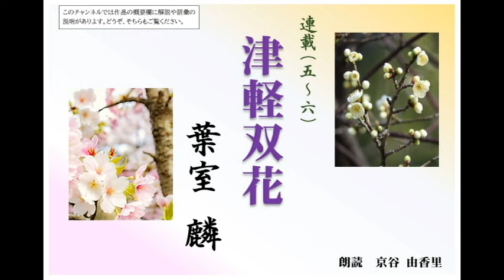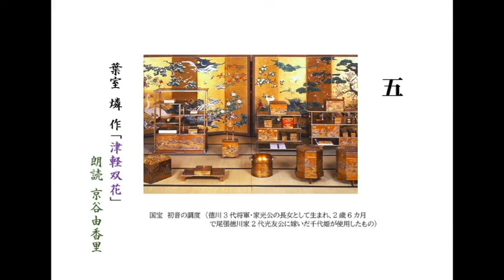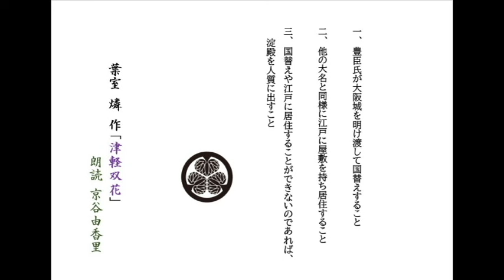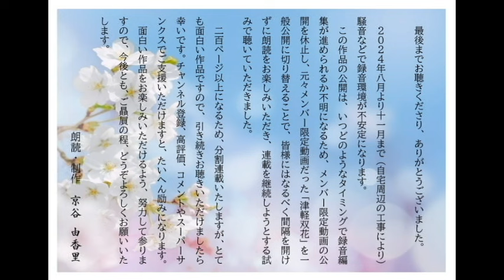【朗読】葉室麟「津軽双花 連載 五～六」～オーディオブック～ 朗読：京谷由香里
関ヶ原の戦から十年後、石田三成の娘で北政所の養女となった辰姫が津軽家に嫁ぐ。藩主の信枚と睦まじい日々を送るも、その三年後に徳川家康の政略で養女・満天姫が正室として当主のもとへ嫁すことになる。父親同士が対立する立場にあった者が改めて「妻」として対立することになる。津軽に咲いた二つの花は、どのような花であったのか。

連載の五～六では、満天姫がいよいよ津軽信枚の正妻となり、辰姫を追い出すよう信枚に頼むが聞き入れられず、生涯をかけて戦うことを決意。一方、徳川家康が豊臣方に大阪冬の陣を勃発。

初出：『津軽双花』（講談社）2016年7月

津軽信枚（つがるのぶひら）陸奥国弘前藩2代藩主。鷹岡城（のちの弘前城）を創建
辰姫（たつひめ）石田三成の三女で7歳の時に北政所の養女となる。北政所の勧めで津軽家に嫁す。満天姫が嫁して来た時は22歳
杉山源吾（すぎやまげんご）＝石田隼人正重成（いしだはやとのしょうしげなり）石田三成の次男。津軽家にかくまわれ家臣となる
満天姫（まてひめ）家康の異父弟、松平康元の娘で、家康の養女として津軽家へ嫁す。この時25歳
徳川家康（とくがわいえやす）戦国時代から江戸時代初期の日本の武将、戦国大名。戦国時代に終止符を打ち、江戸幕府初代将軍となる
北政所（きたのまんどころ）豊臣秀吉の正室で、秀吉の死後落飾して高台院(こうだいいん)と号す
孝蔵主（こうぞうす）北政所に長年仕えている侍女
本多正信（ほんだまさのぶ）戦国時代から江戸時代前期の武将・大名。徳川家康の家臣で、江戸開府後は家康、次いで2代将軍・徳川秀忠の側近として幕政の中枢にあり権勢を振るった。

◆註釈（文中の表記、意味などについて参考までに）
輿入れ（こしいれ）昔、嫁入りのとき、嫁の乗った輿を婿の家に担ぎ入れたことから、とつぐこと。嫁入り
貞節（ていせつ）妻が夫に対して操(みさお)を正しく守ること
遇する（ぐうする）待遇する。もてなす
気概（きがい）困難にも屈しない強い心意気
寵愛（ちょうあい）（上の立場の者が）特別にかわいがること
静謐（せいひつ）静かで安らかなこと。世の中が穏やかに治まること
鐘銘（しょうめい）つりがねに刻みこんだ文字
陳弁（ちんべん）事情を述べて弁解すること
唯々諾々（いいだくだく）事の善悪を是非に関わらず、他人の言動に逆らわらずに賛成する事
恩顧（おんこ）情けをかけること。よくめんどうをみること
謀臣（ぼうしん）計略に巧みな家来
使い番（つかいばん）使い走りをする者
大仰（おおぎょう）大げさなこと
疑心暗鬼（ぎしんあんき）疑いの心があると、何でもないことでも怖いと思ったり、疑わしく感じることのたとえ
ないがしろ　人や物事を、あっても無いかのように軽んずること
温容（おんよう）やさしくおだやかな、顔かたち
菩提（ぼだい）を弔う　死者の冥福を祈って読経など、供養を行なう
落飾（らくしょく）)高貴な人が髪をそり落として仏門に入ること
堅固（けんご）すこやか。丈夫。
重畳（ちょうじょう）この上もなく満足なこと。大変喜ばしいこと
小姓（こしょう）武家で、貴人のそば近く仕えて雑用をする少年
つるべ撃ち　弓矢や火縄銃などにおいて、交代で続けざまに打つこと
震撼（しんかん）ふるい動かすこと。また、人をふるえあがらせること
頑強（がんきょう）ねばり強くて、相手になかなか屈しないこと
講和（こうわ）交戦国が、互いに協定を結んで戦争をやめ、平和を回復すること
誓紙（せいし）誓いの文句を書いた紙
破却（はきゃく）すっかりこわして、原形をとどめないようにすること
裸城（はだかじろ）堀を埋められ、城が攻撃されやすい状態になること

★ご視聴くださり、ありがとうございました。

　全国の皆様の元へ「ミニ朗読会」をお届けするために、リスナーの皆様にSuper Thanksからのご支援をお願いしています。生で聴く朗読にはYouTubeで聴くのとは、ひと味違った面白さがあります。そしてYouTubeでは聴けない作品を朗読しています。第一回目は2023年11月27日に東京で開催し、2024年にも既に3月東京、7月横浜、８月には網走で開催しました。（別途、朗読会開催の希望がありましたら、コメント欄にてご記入下さい。詳細をご相談させて頂きます）

気に入った朗読がございましたら、その朗読1本1本に対して支援をすることが出来ます。金額は200円からで、いつでも可能です。
Super Thanksの支援方法がご不明の方は検索サイトでお探し頂くか、このチャンネルの「コミュニティ」ページに掲載しておりますので、是非一度ご覧下さいませ。
ご協力の程、どうぞよろしくお願いいたします🙇😊

◆動画制作に当たって、以下のサイト様の素材をお借りしました。

Sound：DOVA-SYNDROME
  　　 By　田中芳典様

Photo、イラスト：フリー素材サイト様から
  　作品中に使用している写真等は挿絵のようなイメージ画像ですので、ご承知おき下さいませ。